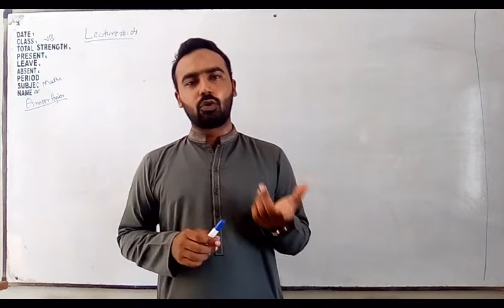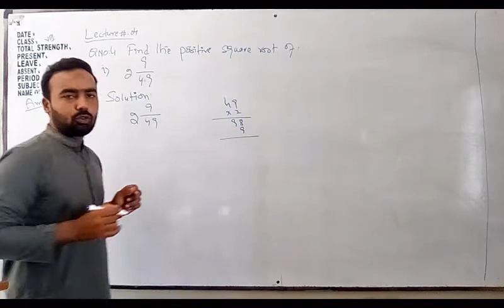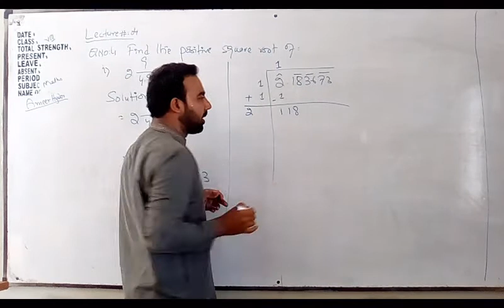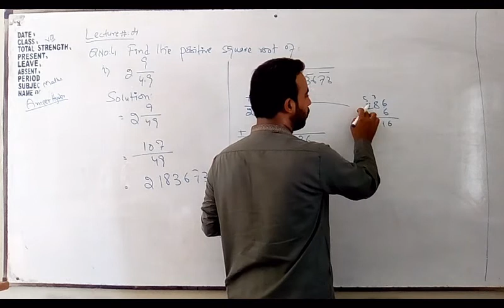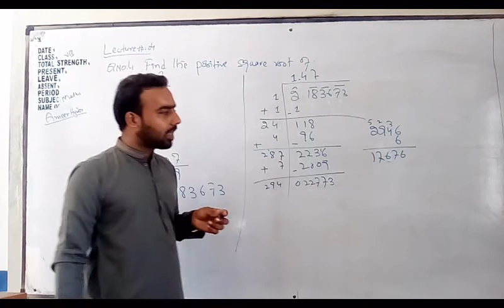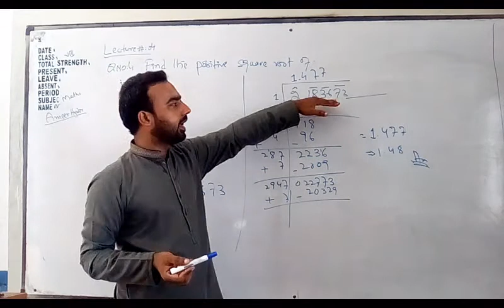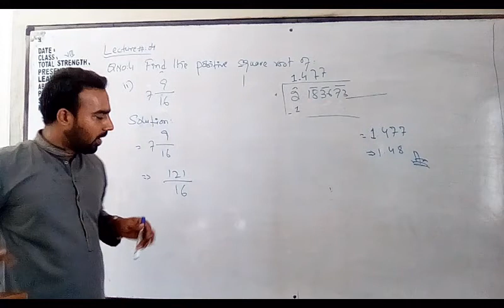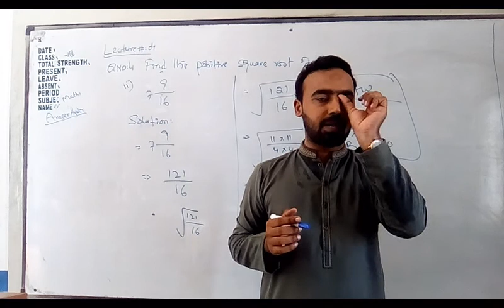Class VIII Mathematics Chapter 02 Lecture 04